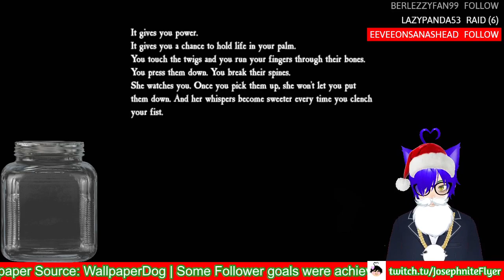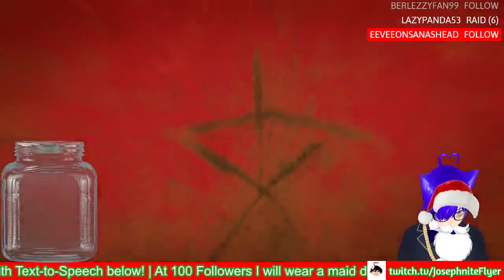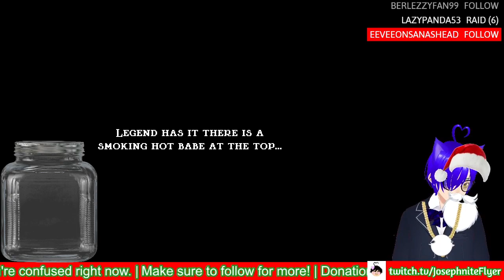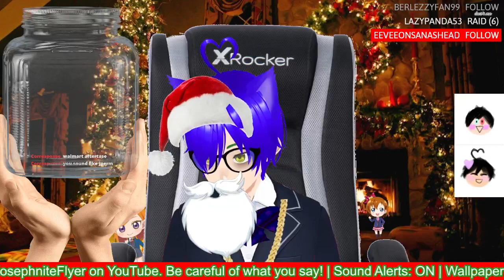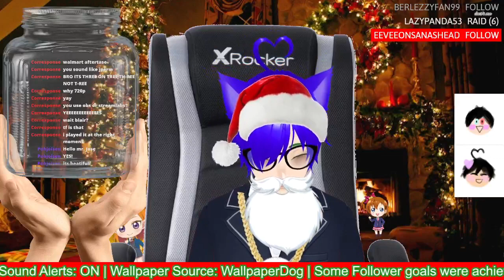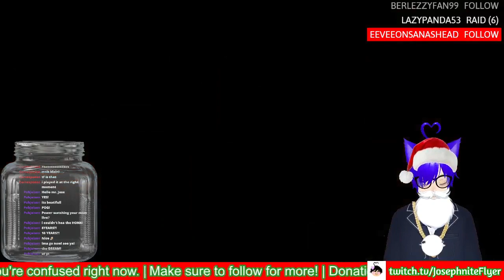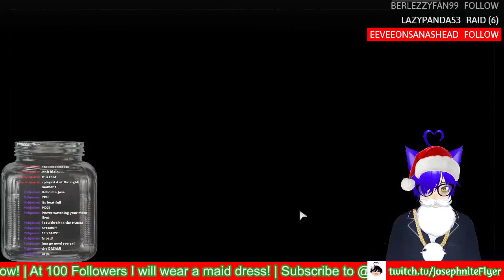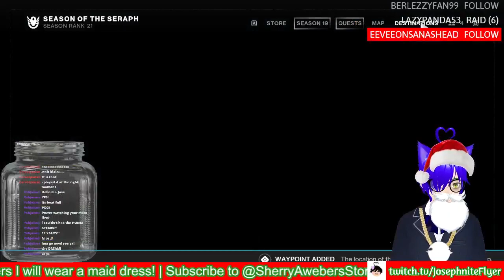Blair Witch #2 (FINALE) ft. Fortnite, Jump King: New Babe Plus and The Dawning (Destiny 2)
Blair Witch and Christmas in Destiny 2! What a wonderful combo! (and also Fortnite and Jump King: New Babe Plus)